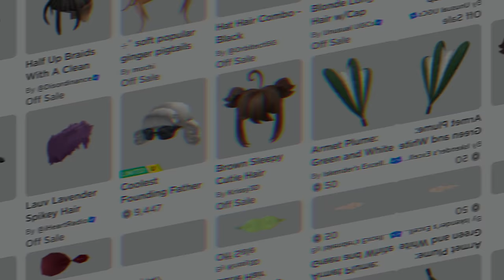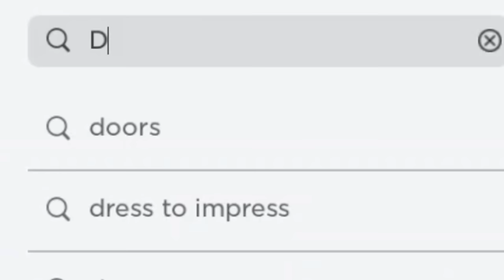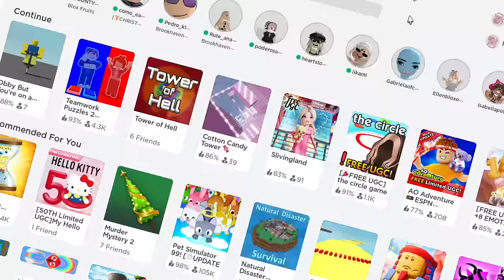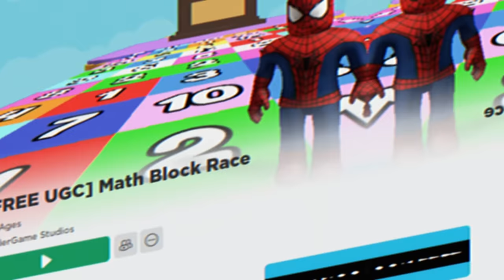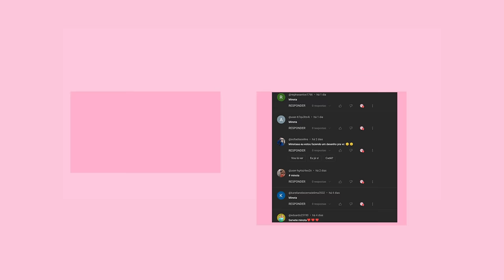10 NOVOS ITENS PRETOS GRÁTIS NO ROBLOX! (2024)🤫😱